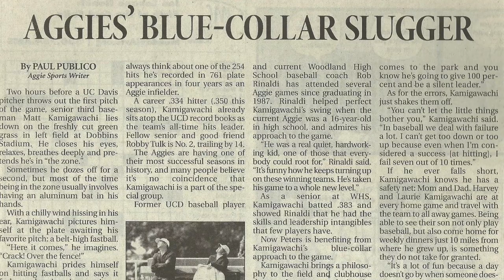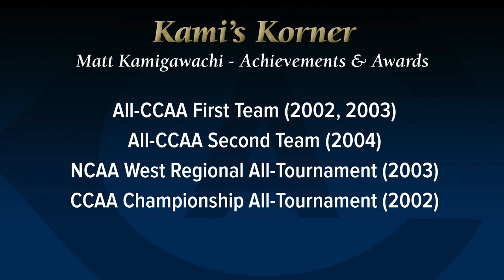2019 CAAHOF Inductee - Matt Kamigawachi